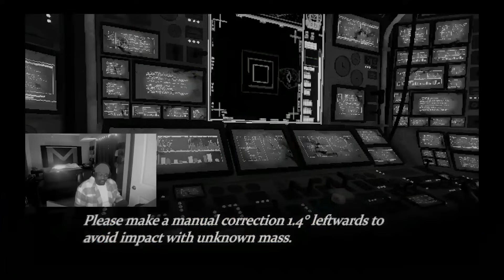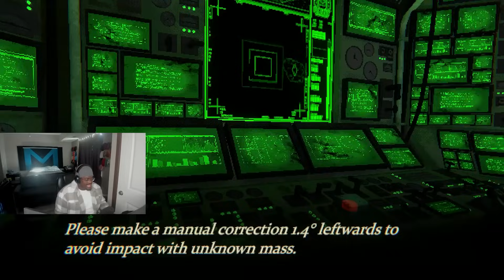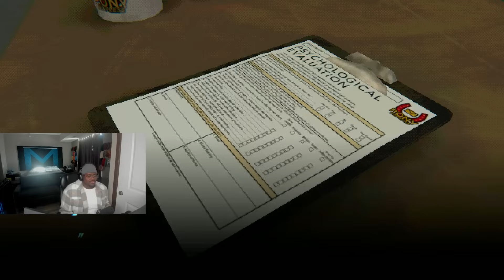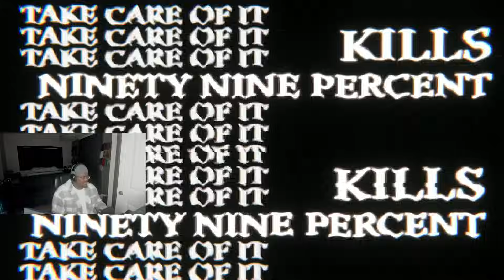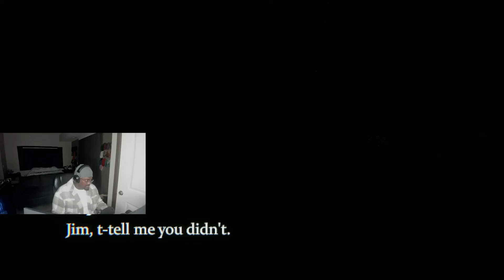ONE OF THE BEST PSYCHOLOGICAL HORROR GAMES | Mouthwashing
Will be posting a full playthrough of the game here in a couple of days. You can't fully grasp how good this game is until you have the entire picture. Mouthwashing is psychological horror done right, one of the best.

Editor: Adyogesh & Myself
Thumbnail Creator:

Timestamps
00:00 Introduction
00:33 Edit
11:34 Outro